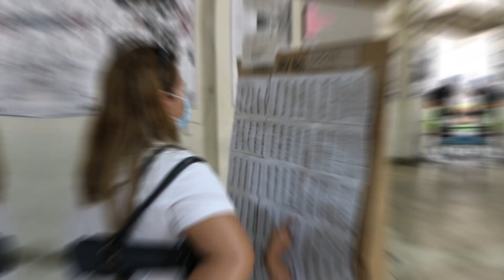REPORTAJE ELECCIONES 2021 EL SALVADOR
ELECCIONES DE ALCALDES Y DIPUTADOS DE LA ASAMBLEA LEGISLATIVA Y PARLAMENTO CENTROAMERICANO EN EL SALVADOR.
REPORTAJE PRODUCIDO POR LA AGENCIA DE NOTICIAS INTERNACIONAL TV HOME NEWS PARA LA CARAVANA DE LA BAHÍA TRANSMITIDA POR TELEMUNDO SACRAMENTO ,CALIFORNIA